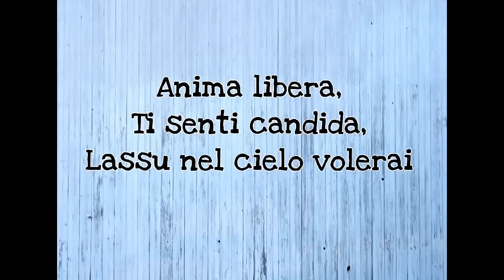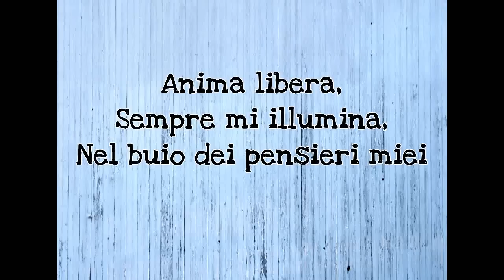Dj Raaban - Anima Libera (with lyrics)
Ok so I just made another yrics.. hope you like it:)